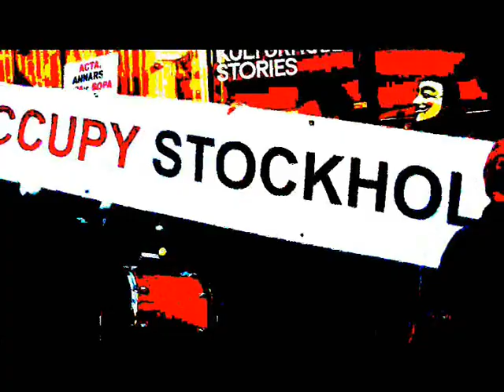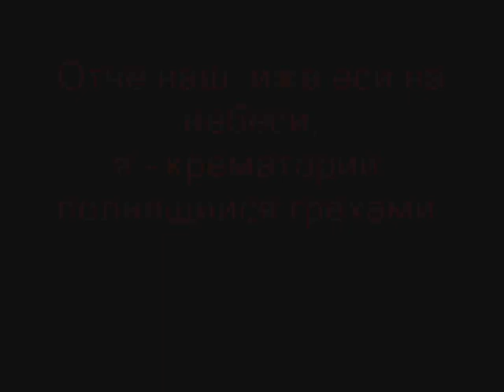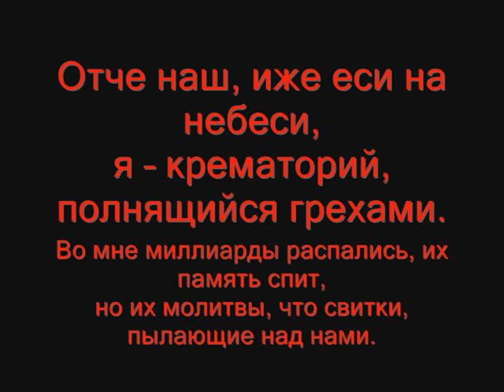Panda & Zurab Rtveliashvili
Панда-Театр (Берлин) (PANDA-Theater) в Проекте ОГИ (Москва)

Поэтический Цирк №1-3-35.
Трезвые факиры. Честные выборы. Смертельные номера.
Баль - Баян - Бондас - Гальпер - Горьев - Гофман - Да - Дельфинов - (Delphinov)
Карапетян - Кемеровский(+) - Кудрин - Лоскутов - Малышев - Насонов - Нерода -
Никитос - Пингвин - Ртвелиашвили